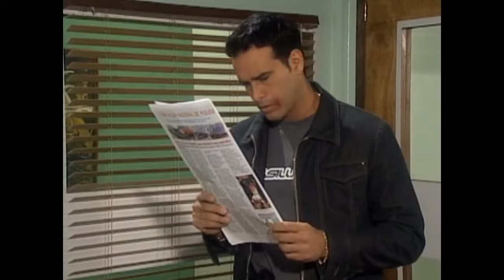Chiqui y Franklin - Capítulo 44 “Lo voy a hacer sola”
La historia de Chiquinquira y Franklin de “Mi Gorda Bella” (2002), la telenovela venezolana.
Доступны русские субтитры.